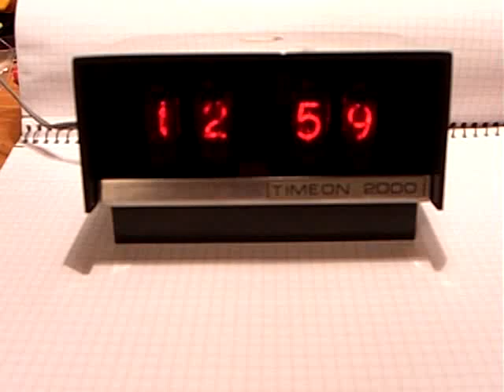TIMEON 2000 motor driven Nixie clock from 1968!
I just finished restoring this rare motor driven Nixie clock from 1968, the TIMEON 2000. Over at NeoNixie-L I'll publish some files and photos of this nice clock.